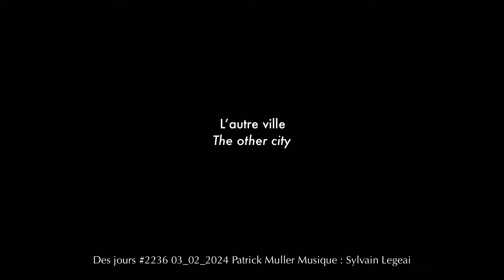Des jours #2236 - L’autre ville